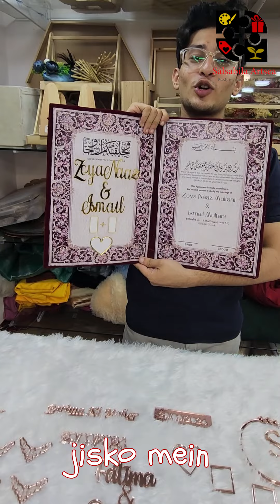Customized Nikah File | Mehr Box | Salsabila Artsea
✨ Elegance in Every Detail: Custom Nikah File & Meher Box ✨

At Salsabila Artsea, we believe that every piece we create should be as unique as the love story it represents. That's why we’re thrilled to share this beautifully customized Nikah file and Meher box, specially crafted for our client’s big day.

Our team worked closely with the bride and groom to bring their vision to life, combining traditional elements with modern elegance. The Nikah file, adorned with intricate details, serves as a keepsake that holds the sacred vows exchanged during their union. Paired with a Meher box that’s both stunning and meaningful, this set is designed to treasure the memories of a lifetime.

Every element, from the choice of colors to the intricate embellishments, was selected with care to reflect the couple's style and the significance of their journey together.

At Salsabila Artsea, we’re honored to be part of your special moments, crafting pieces that not only look beautiful but also carry deep personal meaning.

Let us make your big day even more memorable with a touch of personalized elegance.